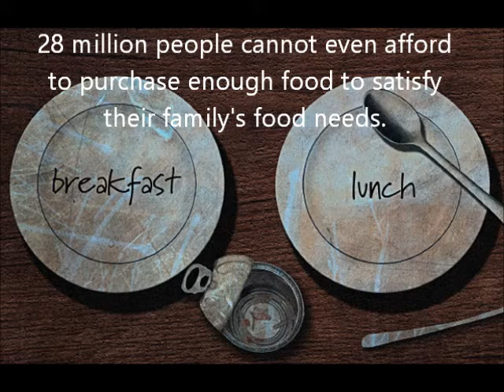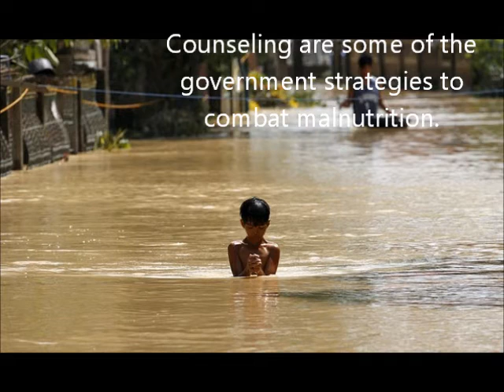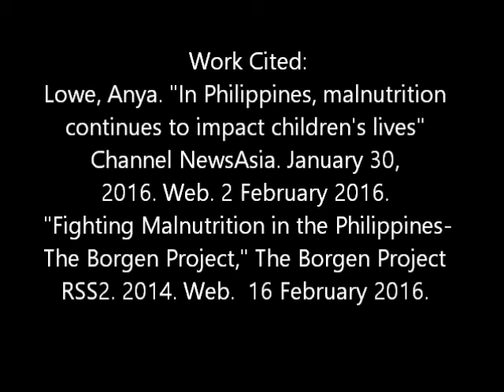Malnutrition in Philippines